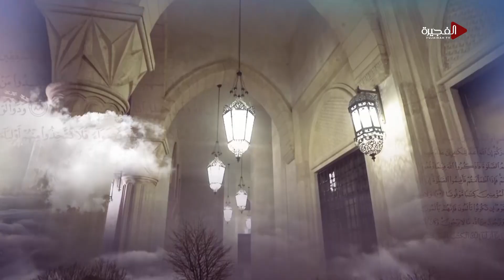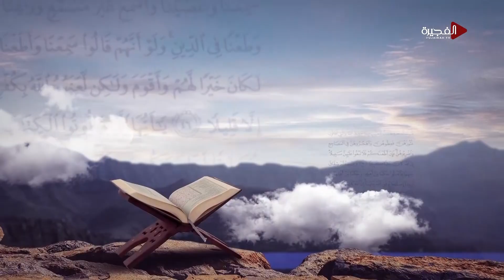الكلمة الطيبة | مساكن طيبة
"الكلمة الطيبة" هو برنامج ديني يُقدمه مجموعة من الشيوخ والوعاظ المسلمين في حلقة أسبوعية. يهدف البرنامج إلى تثقيف المشاهدين حول المواضيع الفقهية وتفاصيل السيرة النبوية، بالإضافة إلى تقديم قصص دينية ملهمة. يتناول كل حلقة من حلقاته موضوعًا مختلفًا، حيث يشرح الشيوخ القضايا الدينية بأسلوب مبسط يسهم في نشر المعرفة وتعزيز الفهم الصحيح للدين الإسلامي.